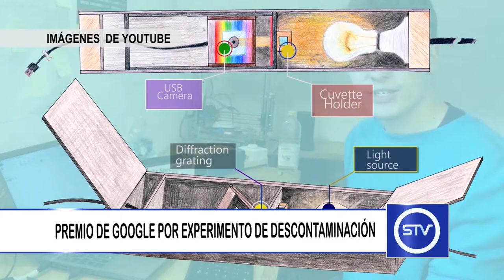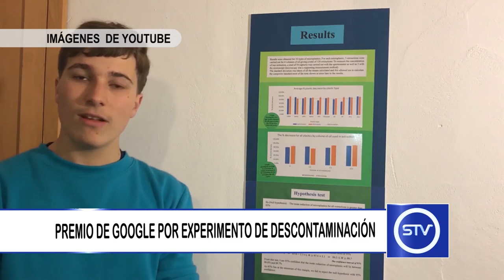PREMIO DE GOOGLE POR EXPERIMENTO DE DESCONTAMINACIÓN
Premio Google para un joven inventor que elimina los microplásticos.